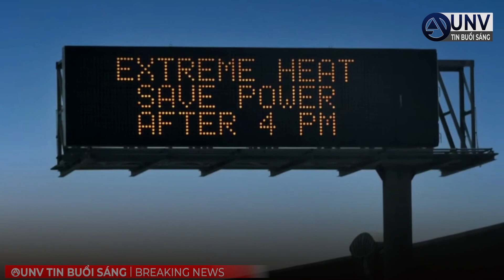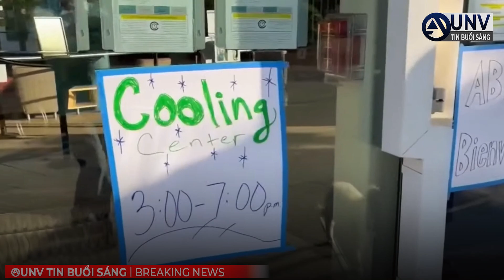California MỐI ĐE DỌA MẤT ĐIỆN và TRỜI NÓNG vẫn tiếp tục | UNV Tin Tức 10/9/2022